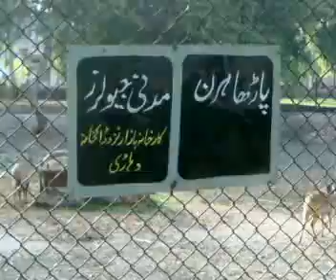PARAH (HIRAN)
a great numbers of parah hiran are grazing and sitting around their fodder cabin.some of them are wondering.